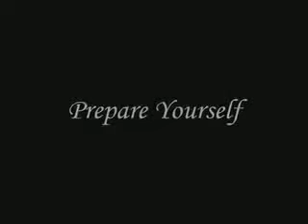NAD movie trailer